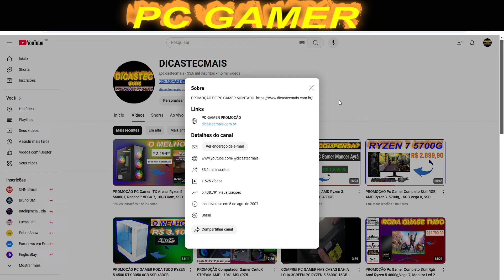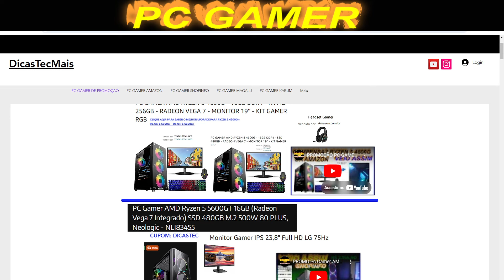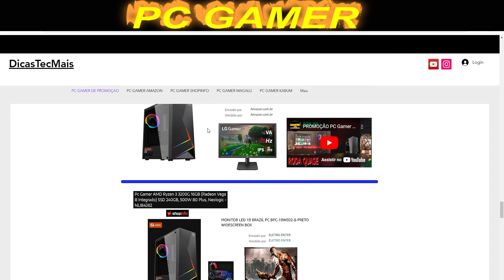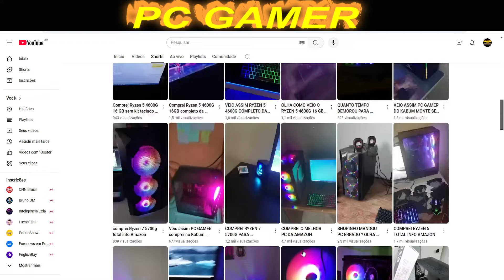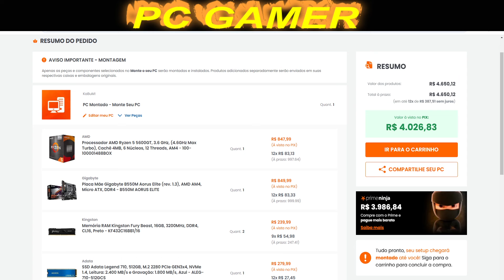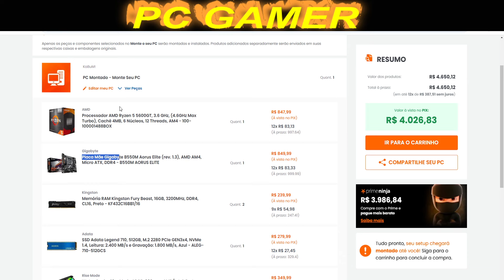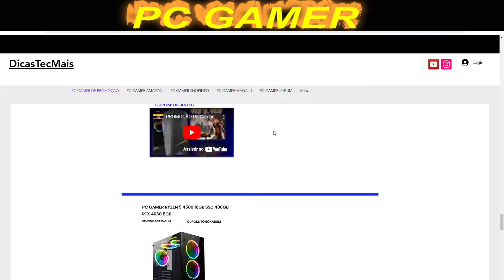PROMOÇÃO PC GAMER RYZEN 5 RTX 3060 12 SSD 480 GB 16GB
Compre pelo no link, no nosso parceiros

Ali Express